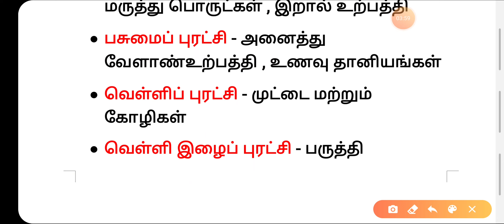இந்தியாவின் முக்கிய வேளாண் புரட்சிகள் shortcut Major Agricultural Revolutions of India use tnpsc PC